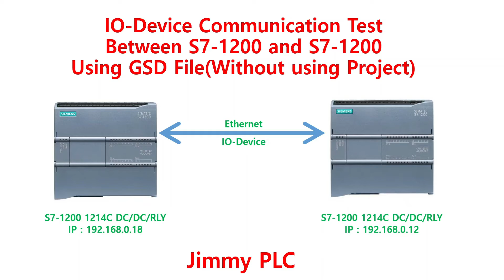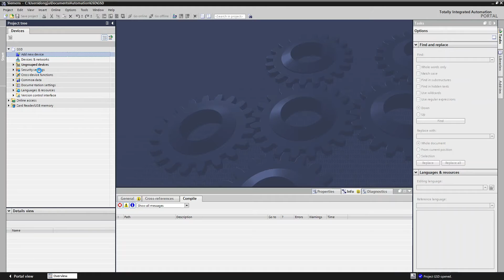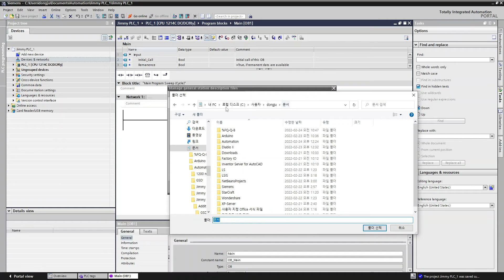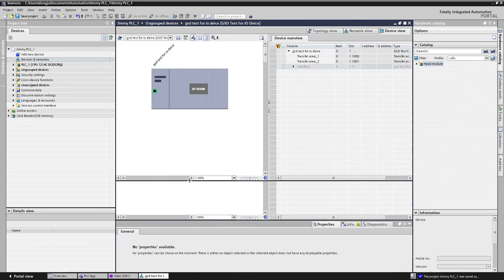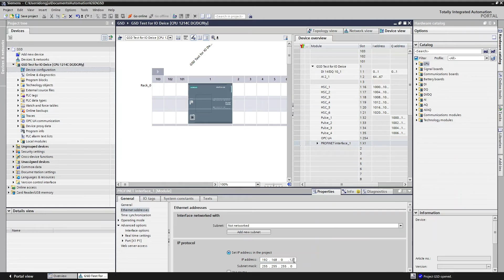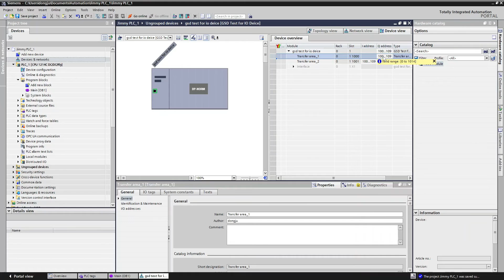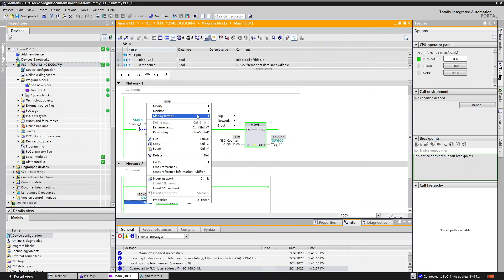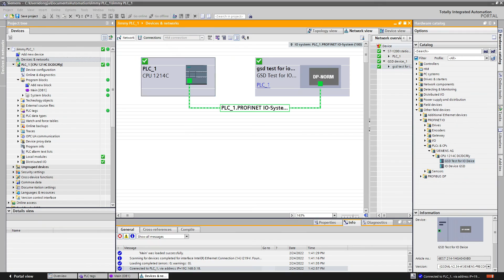IO-Device Communication Test Between S7-1200 and S7-1200 Using GSD File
How to test communication with IO-Device using Siemens S1200 Using GSD File